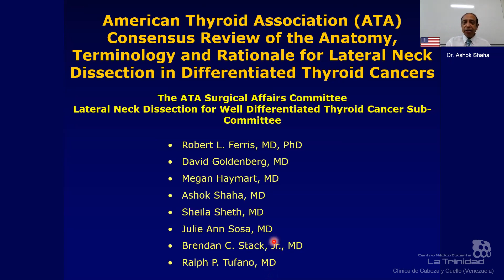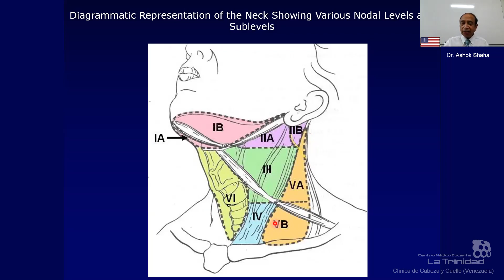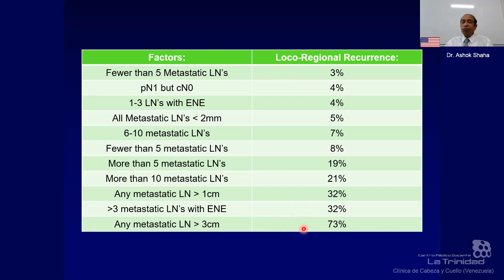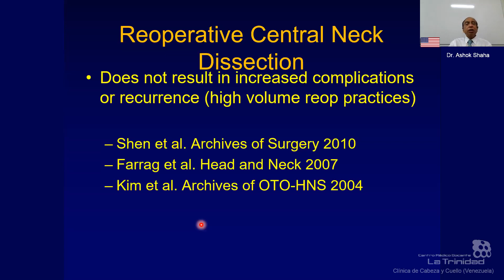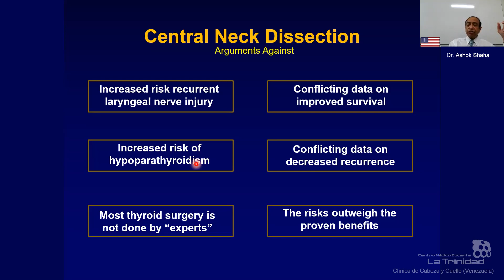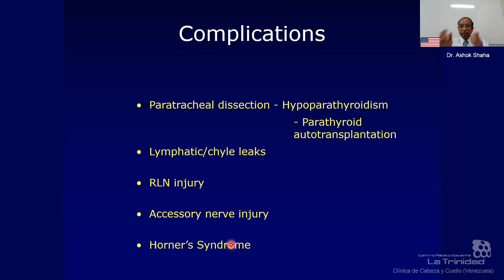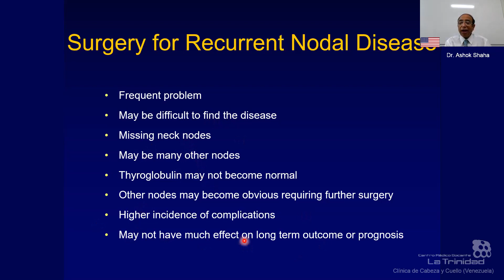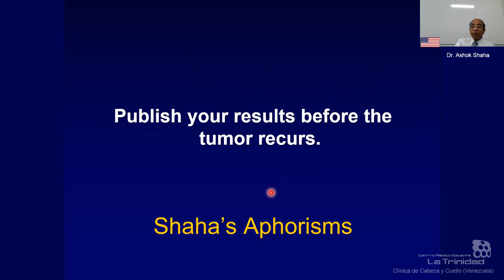V Jornada de Cabeza y Cuello 2020 | Disección Nivel VI Carcinoma Diferenciado de Tiroides |Dr. Shaha